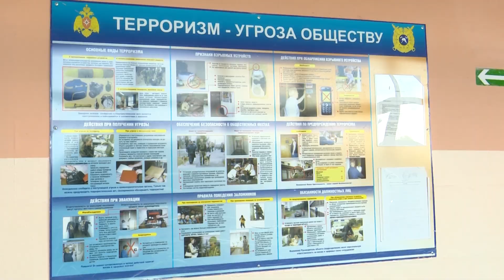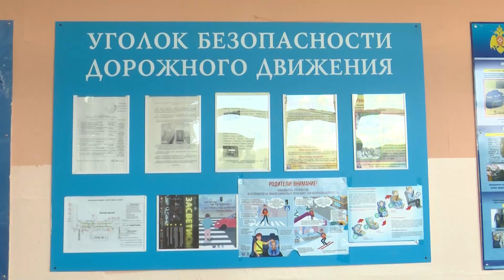Росгвардия участвует в приёмке школ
Приёмка школ к новому учебному году идёт в штатном режиме. Сегодня наша съёмочная группа побывала в средней школе №1 вместе с сотрудниками Росгвардии.